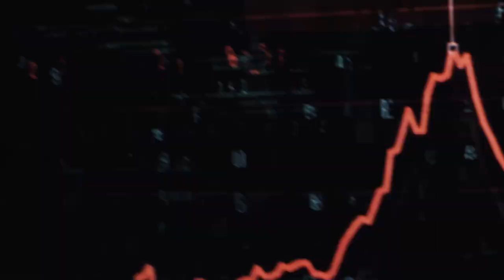TAE ASHIDA AUTUMN WINTER COLLECTION 2023-2024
TA

SHOW:
SPECIAL PERFORMANCE @shuzo___3120

PRODUCER @tamchan69
CASTING @bt77
STYLIST @rena_semba
HAIR @kenshinasano
MAKE @sadaito for @narsissist

Movie Director @kame_e

DESIGN @taeashida